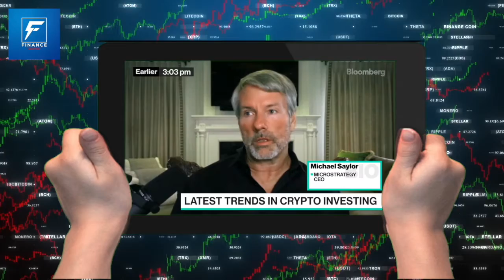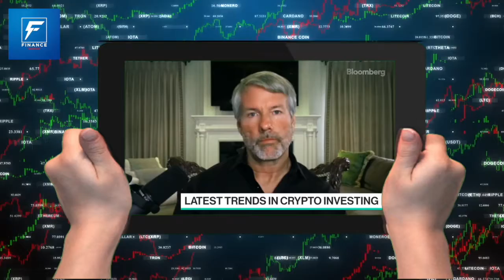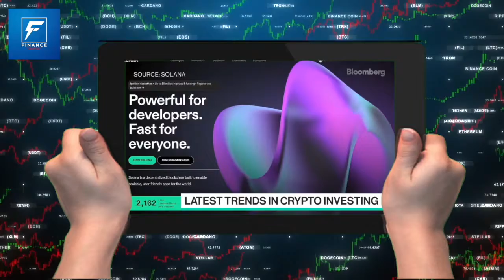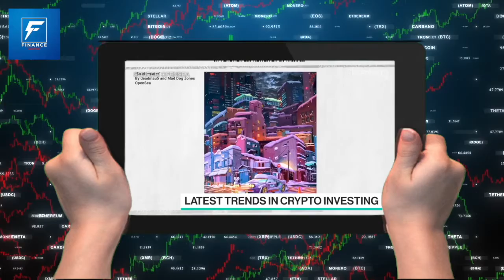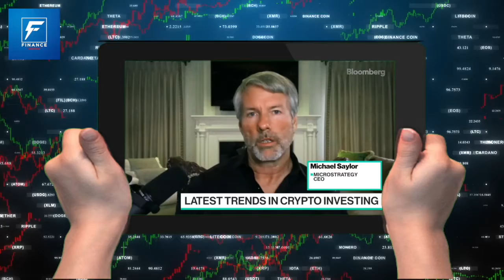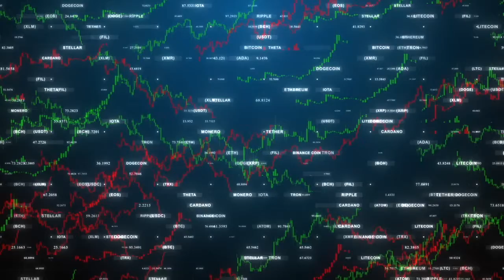Michael Saylor Bitcoin - The Best Way To Invest Right Now! (Eth Or Btc?)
In this video, Michael Saylor discusses Michael Saylor revealed why his company, MicroStrategy recently bought more Bitcoin. He also shared his thoughts on the policymakers' views on Bitcoin